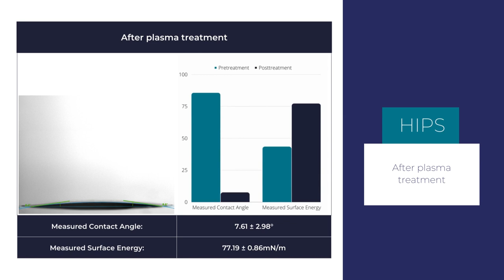Henniker Plasma Materials Library - High Impact Polystyrene (HIPS)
This video showcases the results of pre-plasma treatment and post-plasma treatment of High Impact Polystyrene, a material commonly used in various industries such as automotive, electronics and retail. Plasma treatment is a crucial pre-processing step that enhances the adhesion properties of High Impact Polystyrene.

At Henniker Plasma 'we are passionate about plasma® and we want to share our knowledge with you.

We are thrilled to share our knowledge with you through our video series.